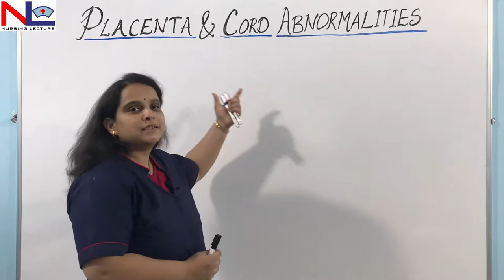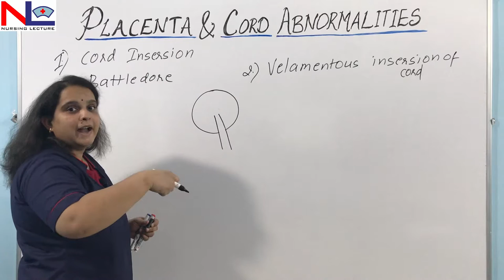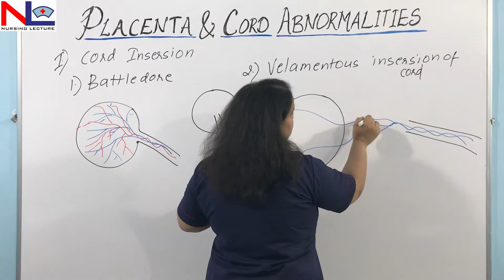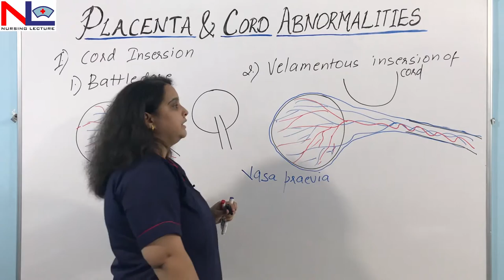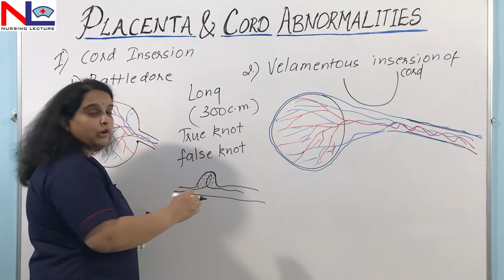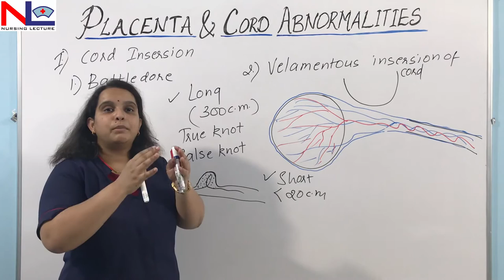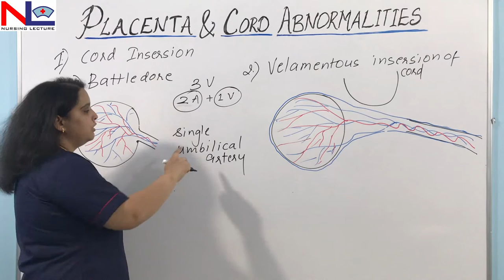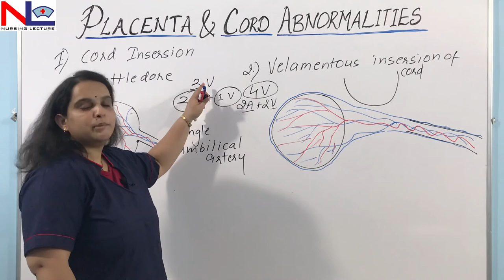Umbilical Cord Abnormalities In Hindi | Morphological variation of Cord | Nursing Lecture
Many of the cord abnormalities on their morphological variation are explained in this video in Hindi.

Battledore Placenta - When the cord is inserted through the margin but if it is low lying then it could be compressed by the fetal body parts and may have fetal anoxia.

In velamentous insertion of the cord, it is inserted through the membranes it becomes dangerous if it is low lying as the condition causes vasa praevia when the vessels coming previously, fetal death may occur sometimes with the rupturing of the membrane because vessels also rupture.

The Cord may long up to 300 c.m. and may be short as 20 c.m. or less than that. Long cord causes true knots sometimes or there may be false knots due to the accumulation of Wharton's jelly or the kinking of the vessels. Long cord forms a loop around the neck and body part or may prolapse. A short cord may delay the labour process.

On the basis of the no. of vessels, there may be 2 vessels that are single umbilical artery or maybe 4 vessels, but these are the rare ones.